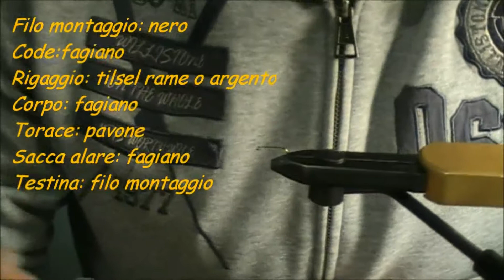La Pheasant Tail Nymph by Ale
Serata di costruzione al Fly Club Saronno: La Pheasant Tail Nymph by Ale